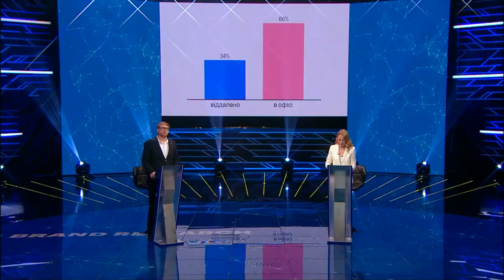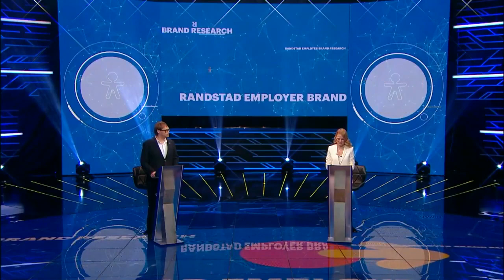Randstad Employer Brand Research, LIVE.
16 квітня 2020. Київ. Під час трансляції міжнародна компанія ANCOR і корпорація Randstad представили підсумки дослідження в 2020 році і нагородили найпривабливіших роботодавців, яких вибрали українці в цьому році.